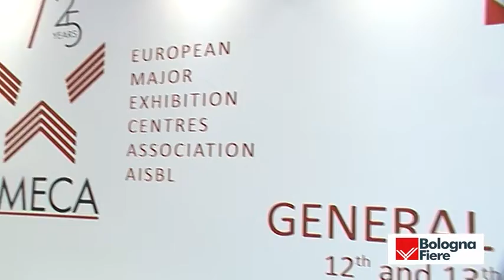Emeca, Ottmann: “Pronti a collaborazioni con l’Italia”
Si è tenuta a Bologna il 12 e il 13 ottobre l'Assemblea Generale di EMECA, l'Associazione che include 22 delle più importanti fiere europee che, quest’anno, festeggia il suo 25° anniversario.
L'Assemblea Generale si riunisce su base semestrale, ospitata presso una delle sedi dei membri. Tra queste la Fiera di Norimberga rappresentata a Bologna dal CEO Peter Ottmann.